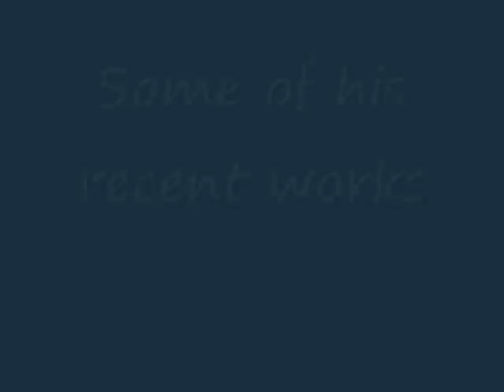Karuk Gambling Song by BDT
Songs from NorCal. Original Art by Renown Artist/Traditional Singer Brian D. Tripp ,Klamath River